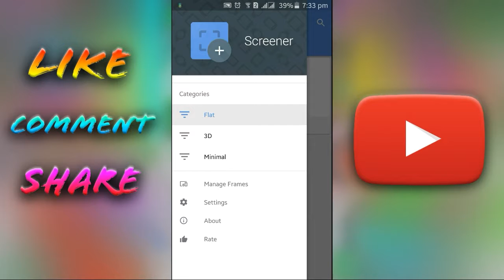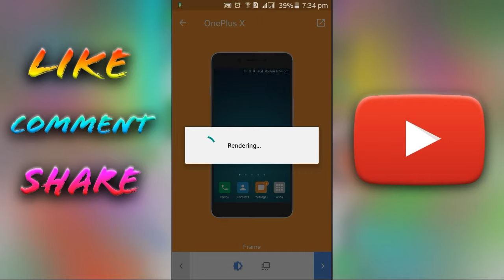HOW TO MAKE COOL 3D SCREENSHOTS ON ANDROID NO ROOT HINDI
HI GUYS WELCOME TO MY NEW CHANNEL TECH AVS SO I WILL SHOW YOU HOW TO MAKE COOL 3D SCREENSHOTS ON ANDROID NO ROOT HINDI

            BY SEE YOU IN NEXT VIDEO